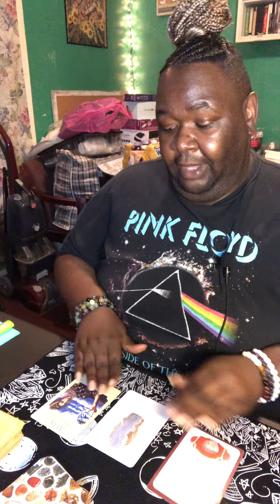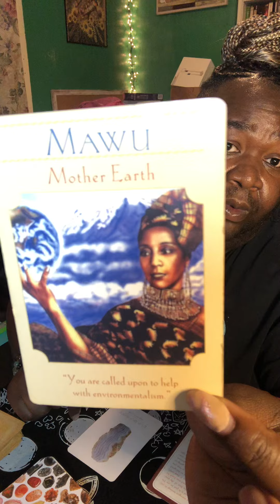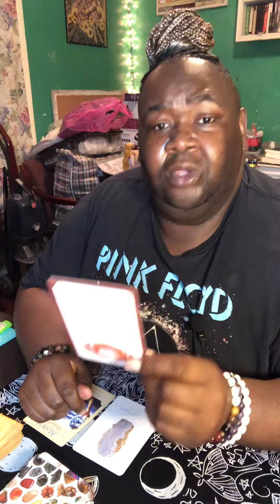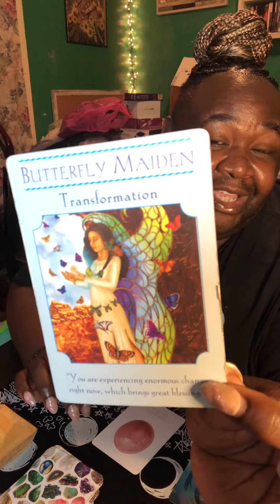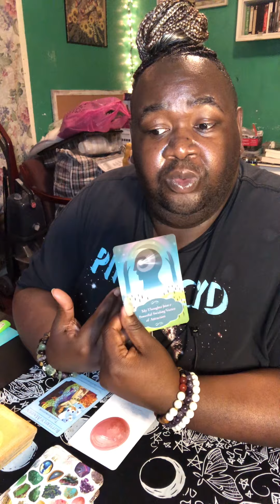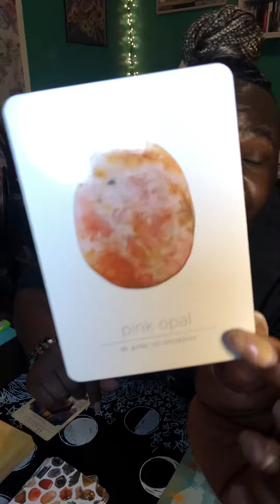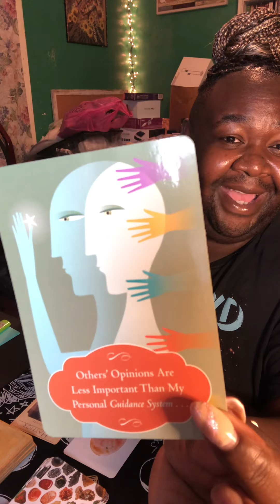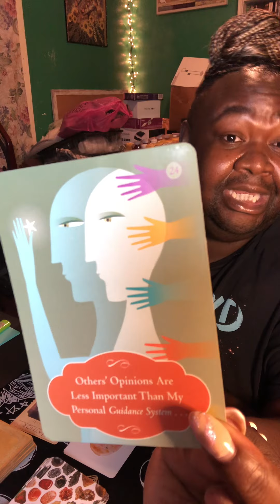airsigns September 2022 🦋👑💙 Tarot Readings: Gemini, Libra, Aquarius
Monthly readings for air signs: Gemini ♊️ Libra ♎️ and Aquarius ♒️

✨ WATCH videos for your sun, moon and rising sign to know the overall theme of the month.